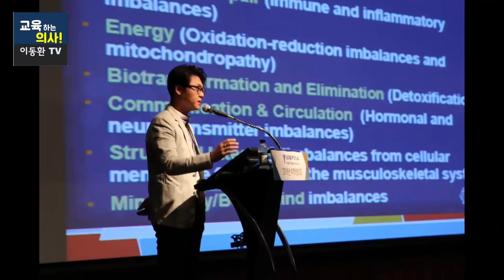중년이후에는 이런 간식은 안드시는 것이 좋습니다. 나쁜 간식 3가지, 좋은 간식 3가지.